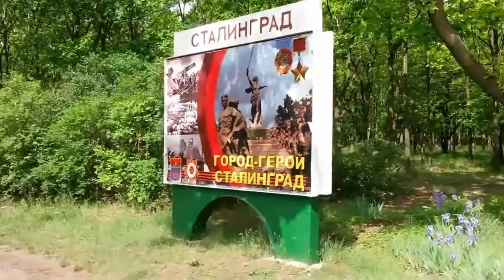Bike, sea and no any war/Велосипед, море и никакой войны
Odessa. Cycling along the sea or appreciate every pleasant moment. Next time it might not be.
Одесса. Проездка на велосипеде вдоль моря или цените каждый приятный момент.
В следующий раз его может и не быть.
stop the war
нет войне